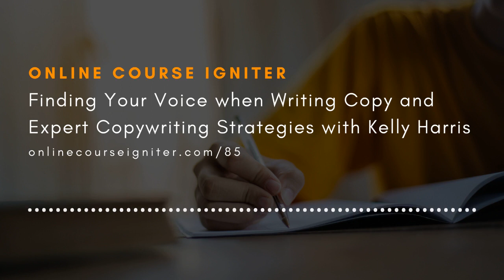Finding Your Voice when Writing Copy and Expert Copywriting Strategies with Kelly Harris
In today’s episode, we have Kelly Harris with us and she is going to explain how to find your voice when writing excellent copy.

You will also get to hear why you should provide servant leadership to exceed people’s expectations, the N.U.R.T.U.R.E framework for mapping the customer journey, and mistakes most copywriters make when starting out.